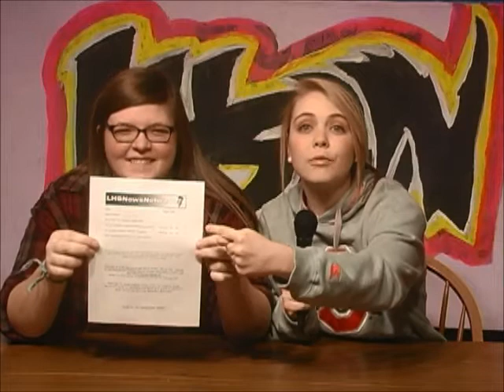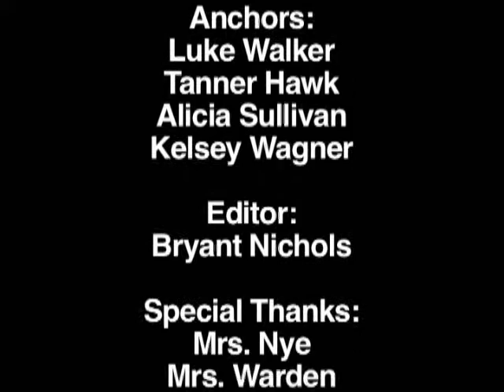Wednesday March 13th 2013